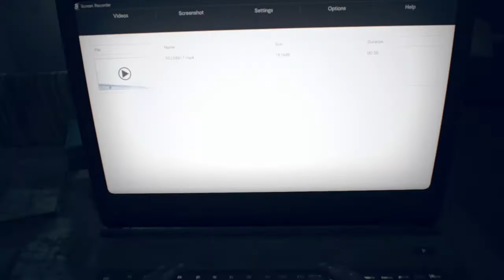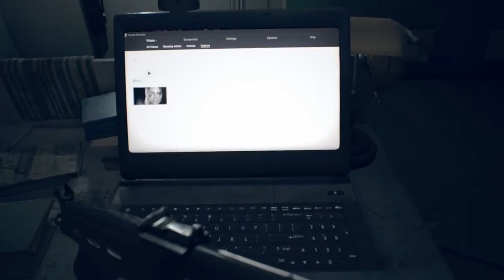REMOTE BOMBS ARE SICK!! (Resident Evil 7)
We get to use some remote bombs, Iwish we had them earlier in the game!!